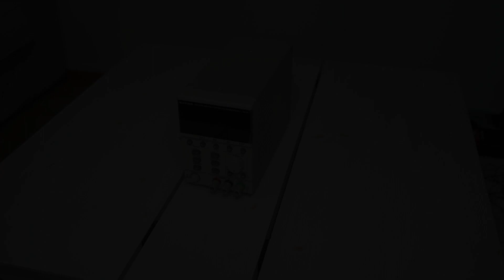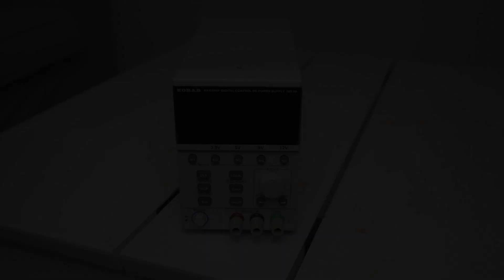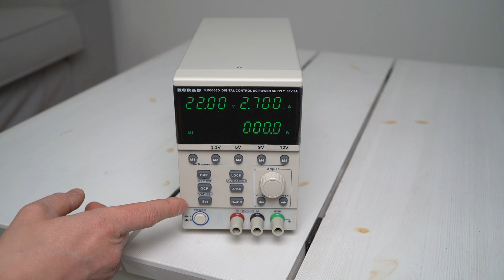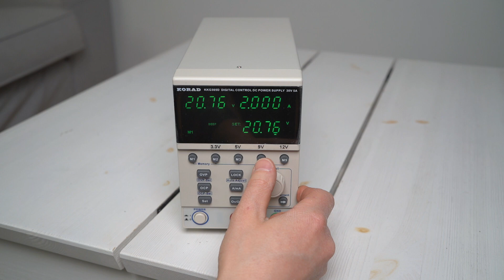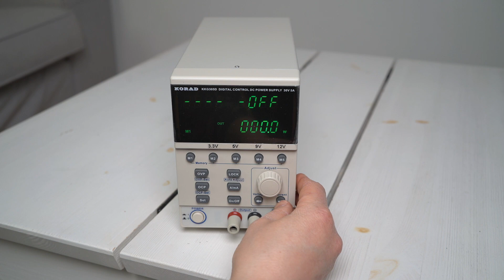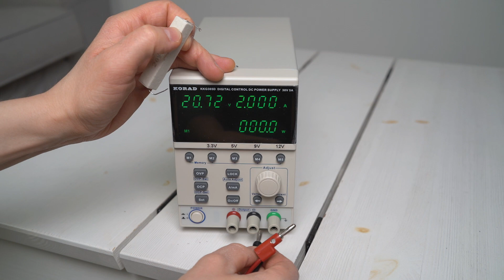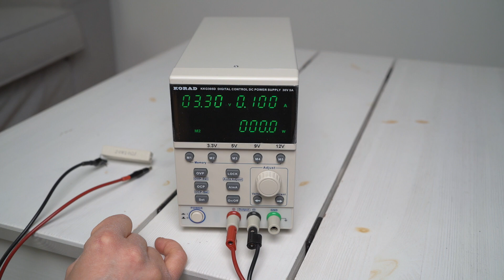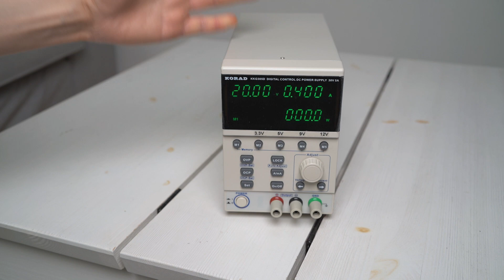KORAD KKG305D power supply teardown and review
This is a teardown and review of the KORAD KKG305D (30V/5A) adjustable linear bench power supply.